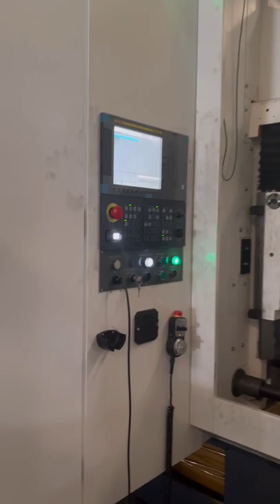Gear hobbing machine YK3180HCNC4 Standard teeth profile machining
Our gear hobbing machine YK3180HCNC4 is doing trial cutting before shippment.
It is of 4 axes(X, Z, B, C) one and adopts Fanuc 0iMF CNC control system. The CNC axes are driven by AC servo motors to carry out the hob rotary motion (B axis), worktable rotary motion(C axis),worktable radial motion(X axis) and the hob axial feed motion (Z axis). Many kinds of gears and multi-square cycles are available in single setup. Based on the principle of generating method, the machine is capable of cutting cylindrical spur and helical gears, slightly tapered or crowning gears; splines with spline-type hob; and worm wheels with a wormwheel hob with radial feed method.